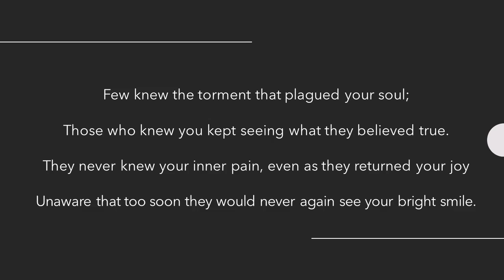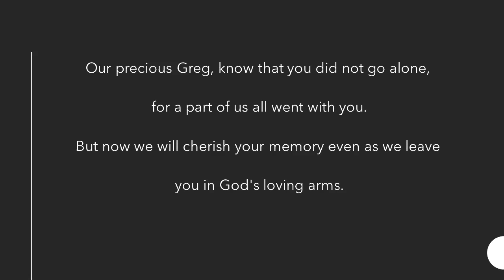Poem in Memory of Greg Allen Thompson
Few knew the torment that plagued your soul;
Those who knew you kept seeing what they believed true.
They never knew your inner pain, even as they returned your joy
Unaware that too soon they would never again see your bright smile.

Many failed to see what they might do to ease your pains
They never knew how much you were afraid.
But now we all know that you deeply felt pain
Intentionally inflicted by those you once loved,
Those who knew not what misery they sowed
We now know that the deep sadness they inflicted brought tears inside,
flooding your emotions which you hid from view.

Now memories are all we have;
And memories will take us back to the small boy you were
who too quickly grew into splendid youth.
You were handsome and kindly, loving those who loved you.
We will remember all the good times we had,
watching you tussle with your golden boy Sarge
This we will do as we push away the sadness,

We will remember your sweet smile,
your golden hair and your deep blue eyes
that protrayed kindness and not guile
We will remember how you loved your precious babies Kayleigh and Alec,
and spread the joy of love into their small hearts.
We will remember you and your parents, and how their love
closed around you to push away harm.
So when we think about your life, we will rejoice in the happiest moments
as we struggle to push away the tears, for we do not wish to dwell upon the painful end.
Our lives have been full because you were with us,
but now the emptiness sets in as we nurse broken hearts because you left too soon.
Our precious Greg, know that you did not go alone, for a part of us all went with you.
But now we will cherish your memory even as we leave you in God's loving arms.
Jean Sasson, Maternal Aunt of Gregory Allen Thompson